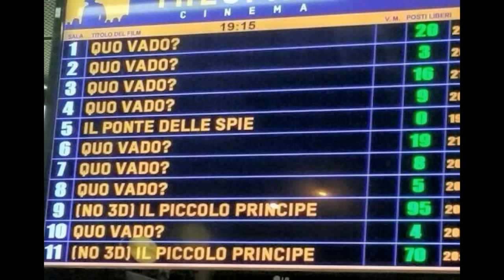Quo Vardo? © 2016 DOLiWOOD Films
L'idea per questa parodia ci è venuta dalla foto di un cinema scattata da Andrea Benesso in questo periodo